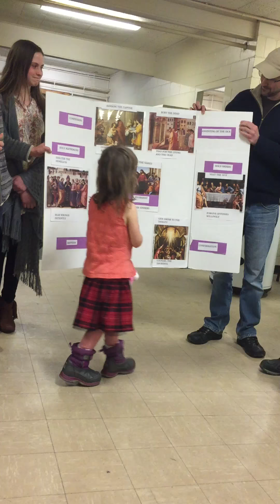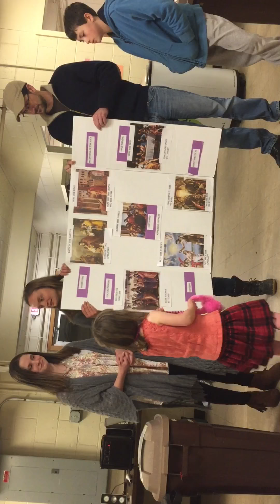The Kantz family does a presentation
At the potlock dinner at st anthonys New Hampshire